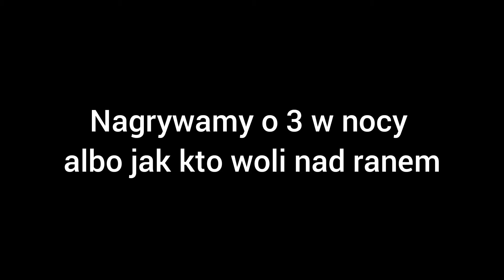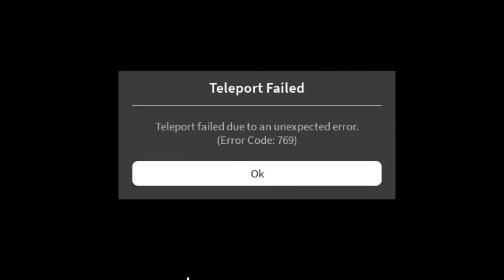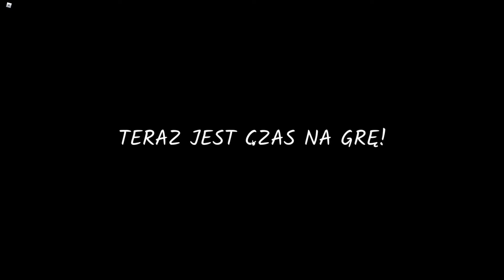Horrorek na wtorek. The Black Death ( part 1/2 chapter 1/3 )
To jest pierwszy filmik w którym w trakcie eksportu dałem 24 filmowe klatki na sekundę.
Mam nadzieję że będzie lepsza różnica.